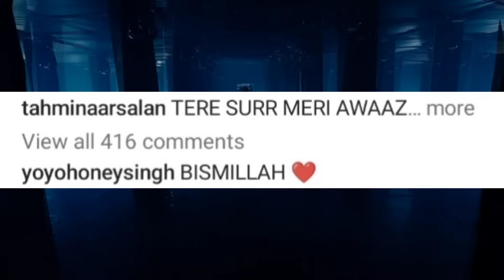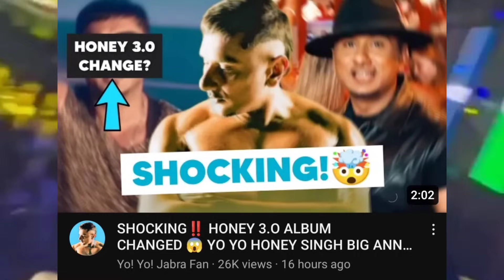ASHK SONG YO YO HONEY SINGH | INTERNATIONAL SONG | HONEY SINGH NEW SONG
Yo Yo Honey Singh & Tahmina Arsalan New Song "ASHK" Releasing 🔜